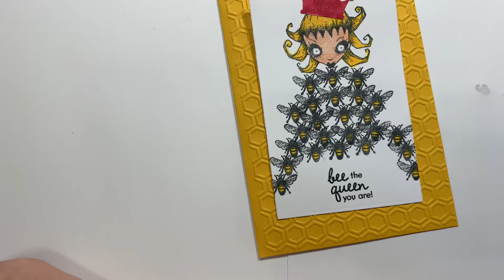Queen Bee Card Featuring Stampotique Rubber Stamps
The new awesome channel I was talking about is 907 Crafty Life!